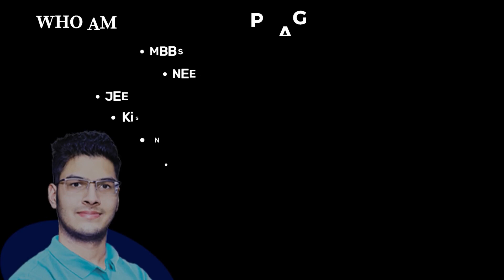Spilling out Secrets ft. Bora Varun, NEET AIR-1 | Best Paper Attempting Strategy🔥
Spilling out Secrets ft. Bora Varun Chakravarthi, NEET 2023 AIR-1| All India Topper | How he secured AIR-1 and 720/720

Video Chapters-
0:38- Scientifically Backed Paper Attempting Strategy
2:54- How to keep yourself motivated and focused during preparation
4:00- Best Method to make Short Notes
6:23- His daily routine
9:55- Life after getting AIR-1 at AIIMS Delhi
11:55- Rapid fire- Complete names of NCERT chapters
13:05- Final Important message for the aspirants